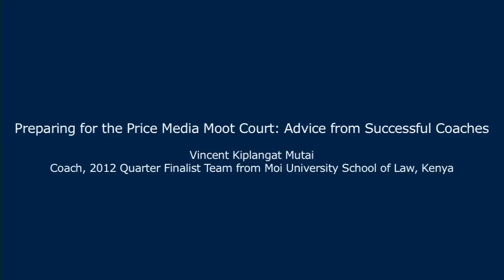Preparing for the Moot Advice from Successful Coaches Mutai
In only his second year at the Price Moot, Vincent Mutai led a team from Moi University in Kenya to qualify as Quarter Finalists in the 2012 International Rounds of the Price Moot - the first ever team from Africa to qualify for the Quarter Finals. Here Vincent explains how he took the lessons he learned in his first year and turned them into effective training tools for 2012.

We would also like to thank INTERNEWS for their generous support that has made this video possible.